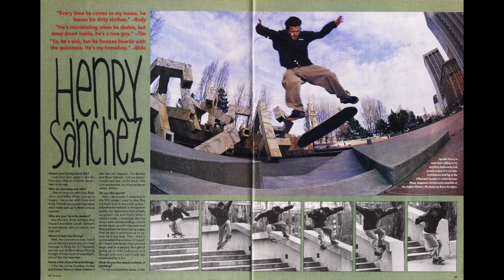Canon Conversations | S2 | Ep2 | Finding Your Perspective in Skate Photography ft. Kingsley Attwood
Skate Photographer, Kingsley Attwood joins Ben Journee to chat about his journey in skate photography, the importance of storytelling, how to get your images in a magazine, and what we can all learn about the dynamic world of skate photography.

Join the discussion over on our Canon New Zealand Facebook and Instagram and let us know what you thought of the episode.

You can check out Kingsley's work on Instagram: @kingsleyattwood